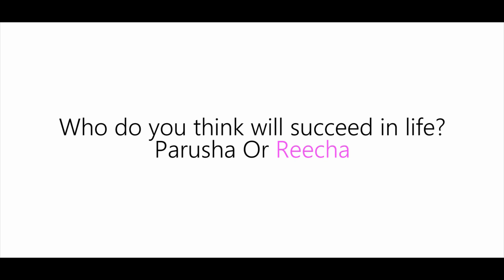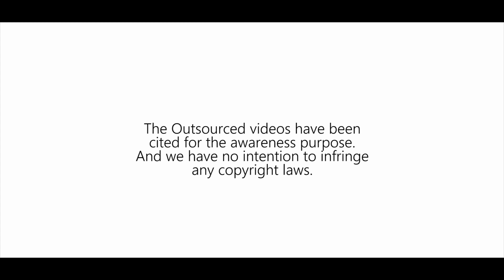Does Nepal Deserve Fairness Creams Ad?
*TURN CAPTIONS ON FOR ENGLISH SUBTITLES*

For decades we have been seeing advertisements that suggest everyone how a darker skin gets women (even men) rejected from important life opportunities. But does Nepal really deserve it?